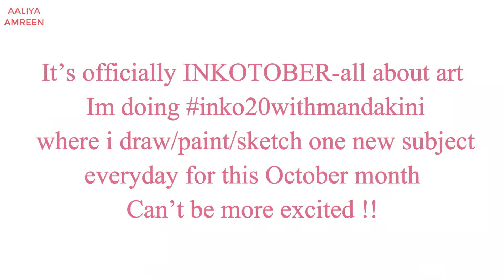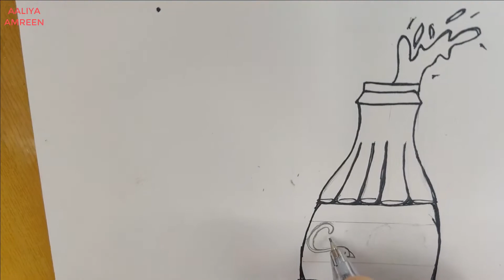Inktober2020- Day-28th-28th October |ink20withmandakini |Prompt : Soft Drink |Aaliya Amreen